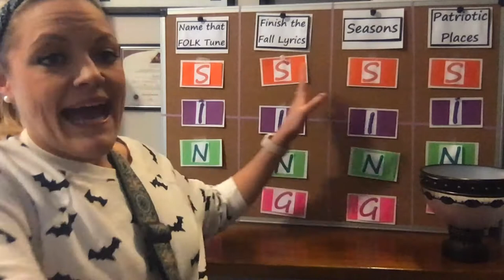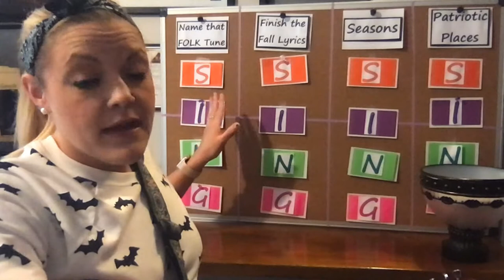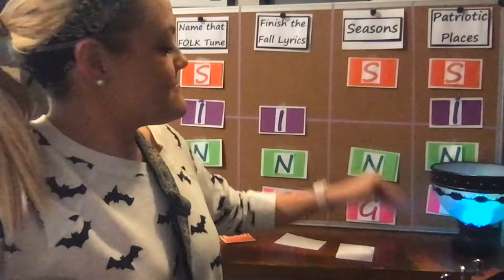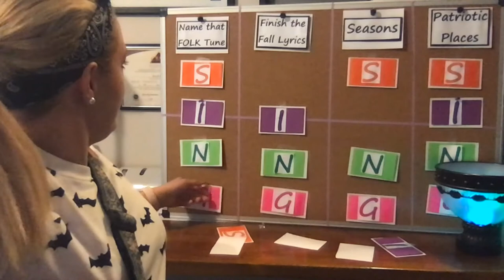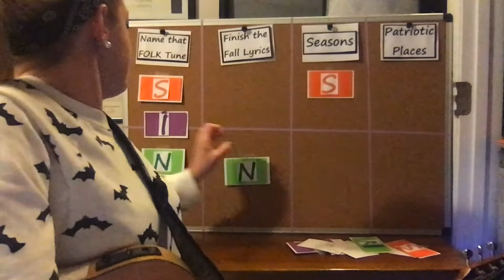Music Therapy with Randi: SING!